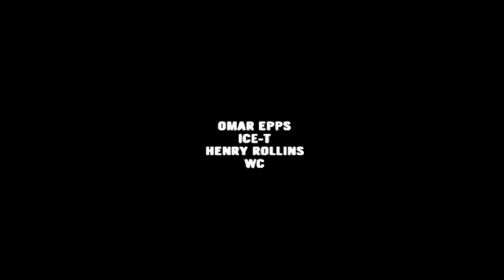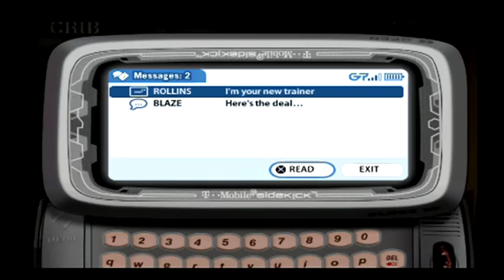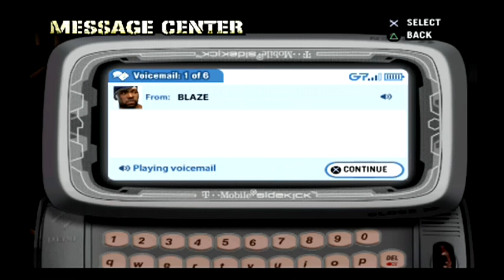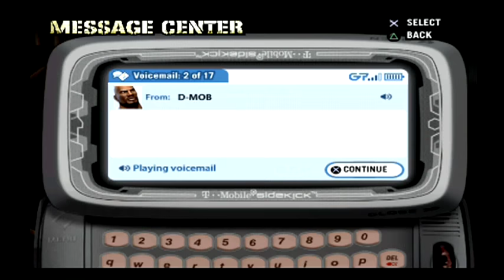El Modo Cholo Def Jam: Fight for NY de la PS2